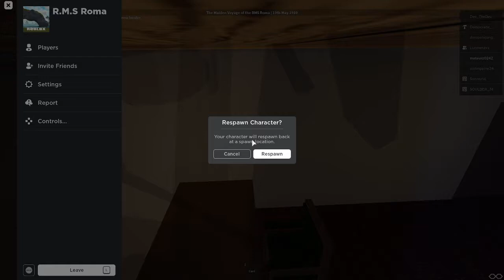the sinking of RMS Roma